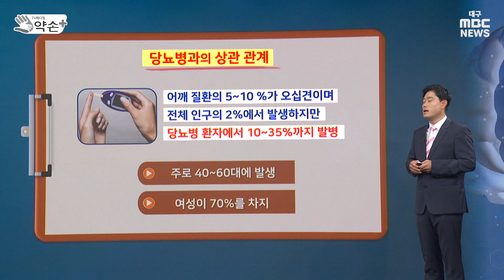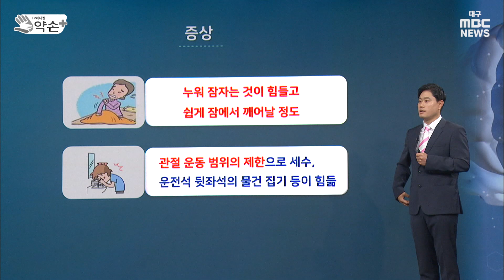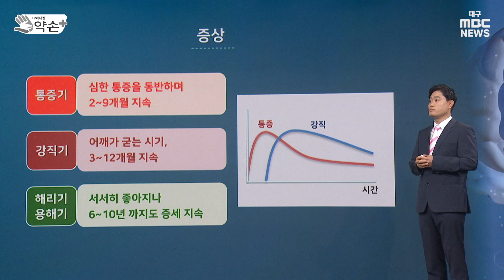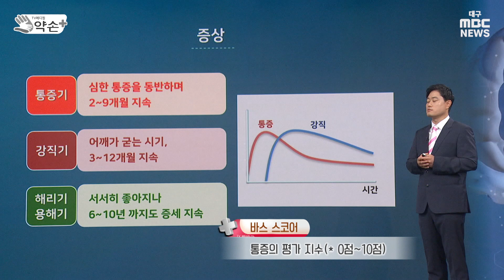어깨질환⑤ 오십견, 여성에게 많은 이유는? | 메디컬 약손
중장년 여성에게 오십견 조금 더 발병···호르몬 변화가 가장 큰 원인으로 추정

어깨는 우리 신체 중에서 유일하게 360도 회전하는 관절이라고 합니다. 활동 범위도 넓고 그만큼 사용량도 많아져서 하루에 한 3~4천 번씩은 움직인다고 하는데요. 이 때문에 우리나라 성인 열 명 중 여섯 명 정도는 어깨 통증을 경험한다고 합니다. 어떤 증상이 있는지, 또 예방이나 치료를 하려면 어떻게 해야 하는지 정형외과 전문의 김동후 원장과 함께 알아봤습니다.